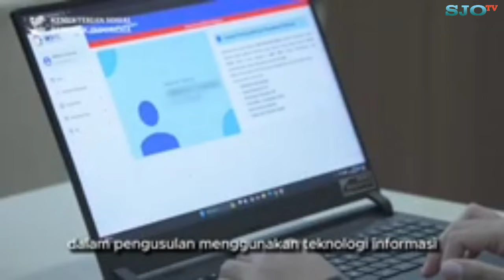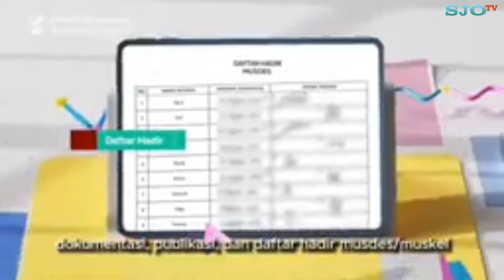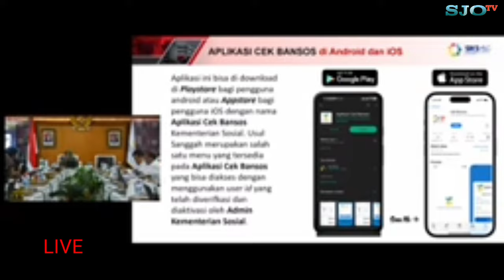BERITA PENTING Untuk Semua KPM PKH, BPNT dan Pendamping Sosial Langsung dari Kemensos RI